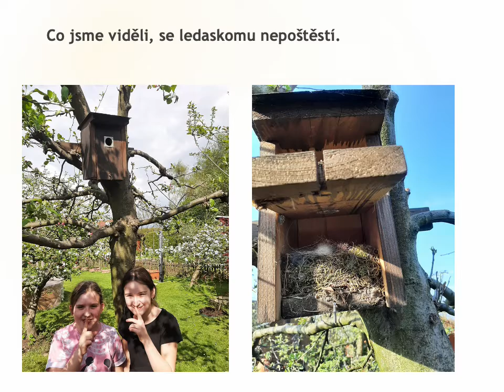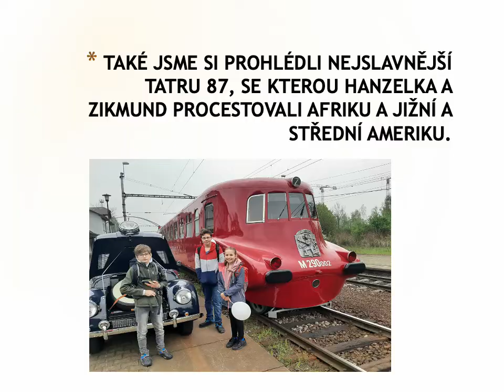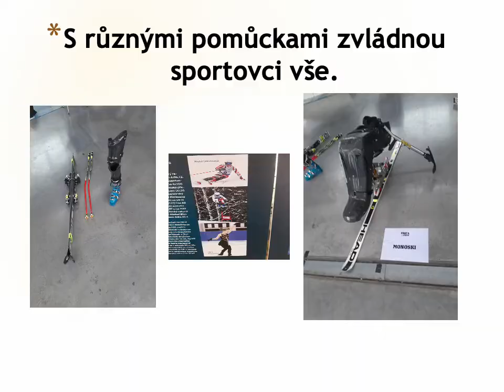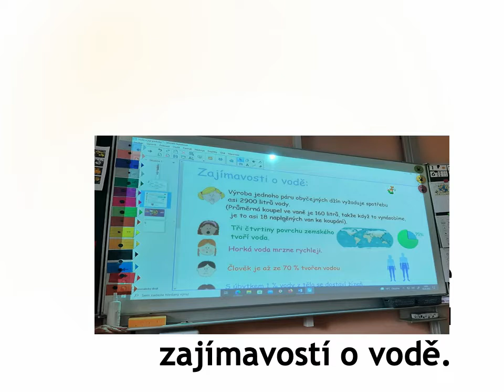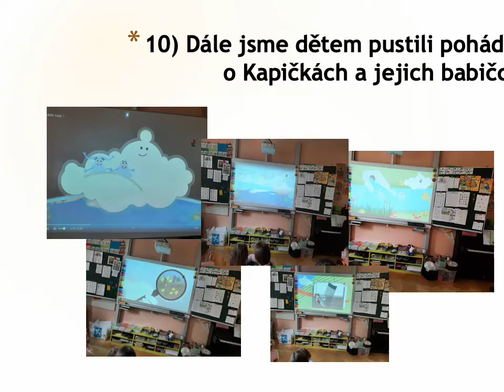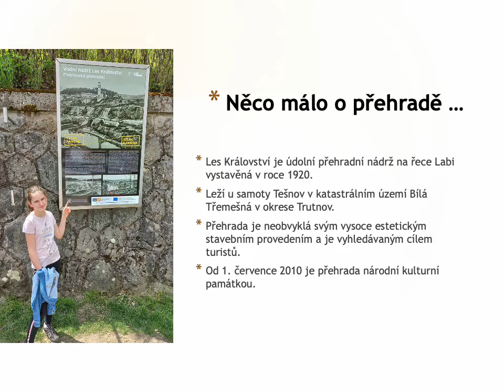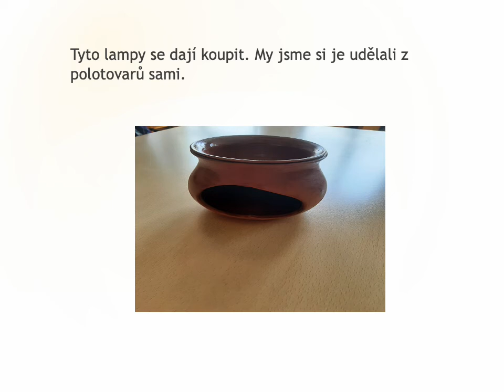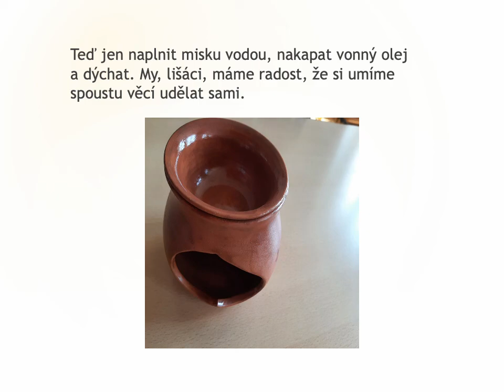Voda léčí, Lišáci, Hledej pramen vody 2022